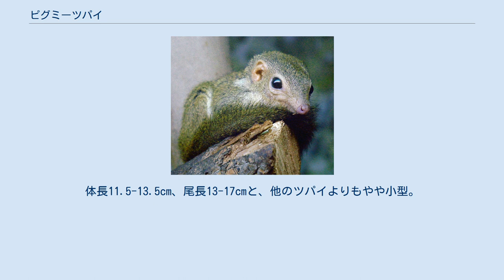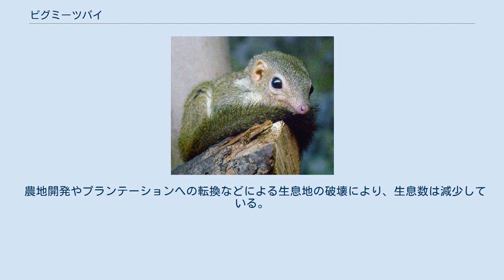ピグミーツパイ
ピグミーツパイ (Tupaia minor) は、哺乳綱登木目ツパイ科ツパイ属に分類される哺乳類。
 インドネシア（スマトラ島、ボルネオ島、リンガ島、Balambangan島、Banggi島）、タイ王国南部、ブルネイ、マレーシア 頭胴長（体長）12.4センチメートル。
体重60グラム。
体長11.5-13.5cm、尾長13-17cmと、他のツパイよりもやや小型。
外観は小型のリスに似る。
頭部は吻部が尖り、眼や外耳が大きく目立つ。
肢端は爪が尖り、指も枝を掴むことができる構造となっている。
また尾は長く、樹上でバランスを取るのに適している。
体毛は赤茶色で、尾の毛は特に長い。
 以下の亜種の分類は、Helgen(2005)に従う。
 東南アジアの熱帯林に生息する。
単独性で、敏捷で樹上で活動する事が多い。
マングースやヘビ、猛禽類が天敵であり、樹上の他、茂みや岩場の陰などを隠れ家とする。
 食性は雑食であり、昆虫の他果実、木の葉、種子などを食べる。
 1 - 3頭の幼獣を産む。
妊娠期間は46-50日で、1?4頭の幼獣を出産する。
飼育下の寿命は9 - 10年に達した例もある。
 農地開発やプランテーションへの転換などによる生息地の破壊により、生息数は減少している。
1977年にツパイ科単位で、2010年からは登木目単位でワシントン附属書IIに掲載されている。